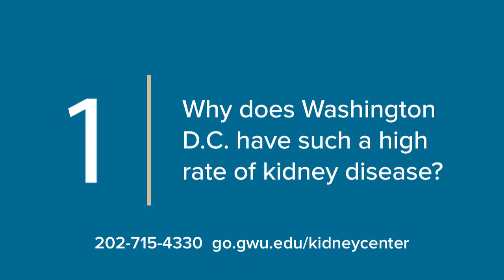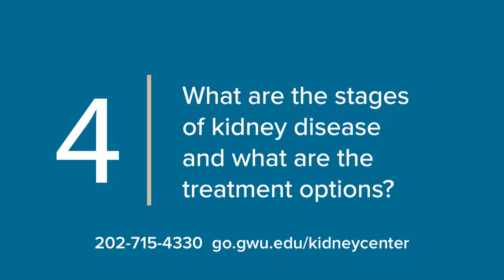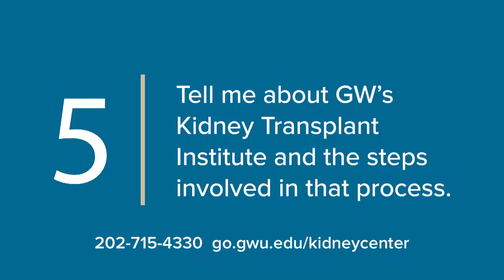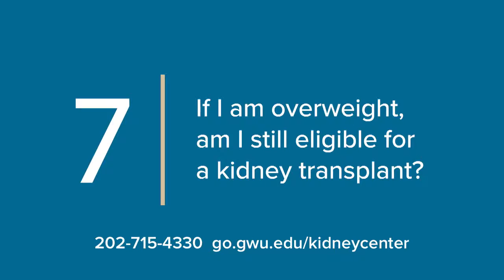Kidney Disease Q&A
GW Ron and Joy Paul Kidney Center and GW Transplant Institute. Kidney Disease Q&A with J. Keith Melancon, M.D., Chief of the Division of Transplant Surgery, Director of the Transplant Institute, GW Hospital,  Professor of Surgery